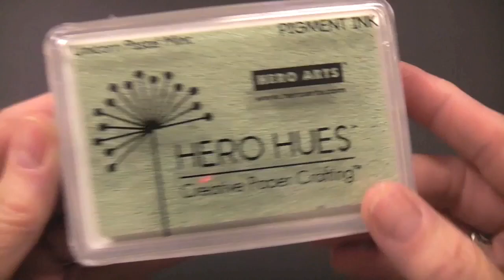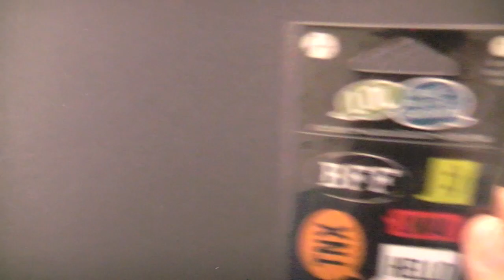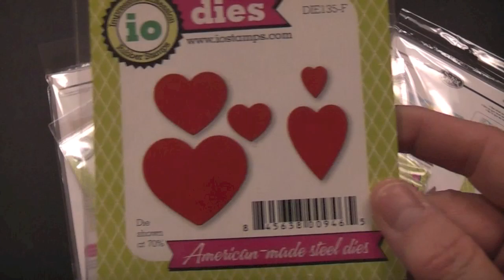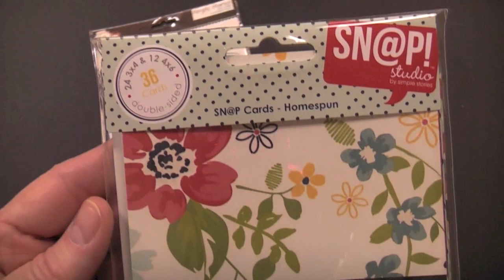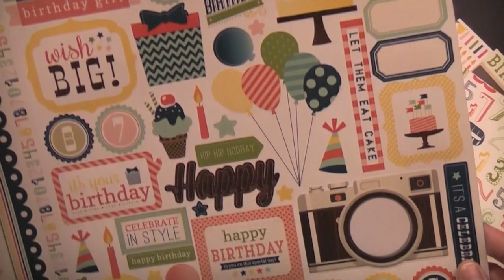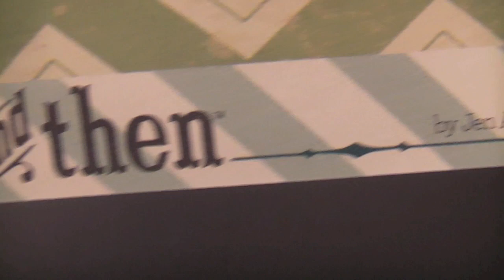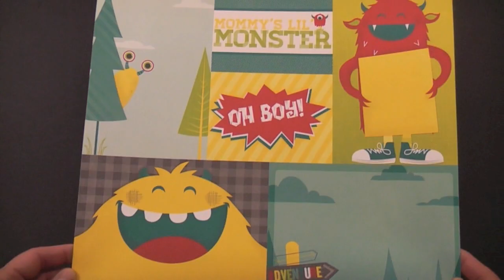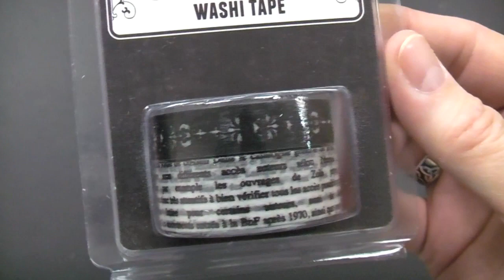Quo d'neuf? * 20 février 2014 * This Just In!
voici les nouveautés en magasin cette semaine * here's what's new on our shelves this week